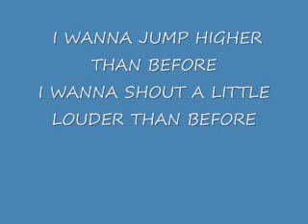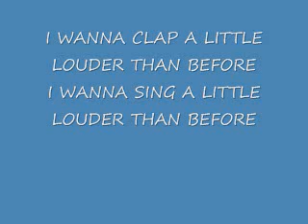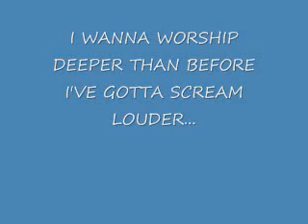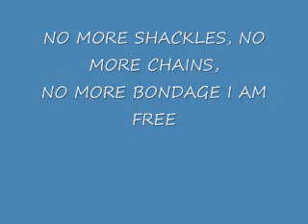Freedom lyrics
Freedom